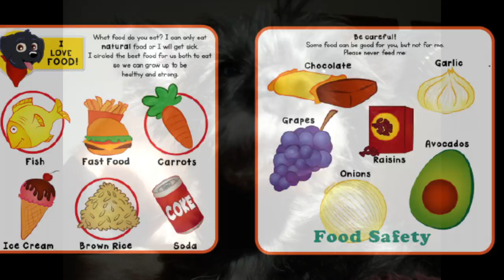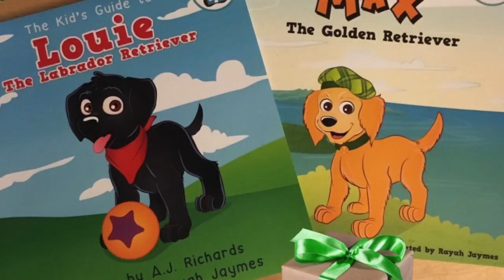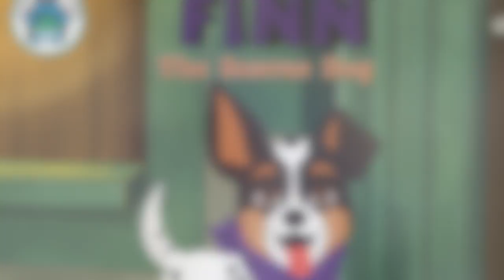The Dogs Who Inspire the Characters in DogBooksForKids.com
The holiday season is near and 2016 is coming to an end so we decided to take a look back...
Happy Holidays!

Breeds interact with youth in each book to help them understand specific breed behavior, health management, and their origins. Books include other academic components: alphabet, numbers, vocabulary, geography, history, character counts, and the importance of community and service learning.